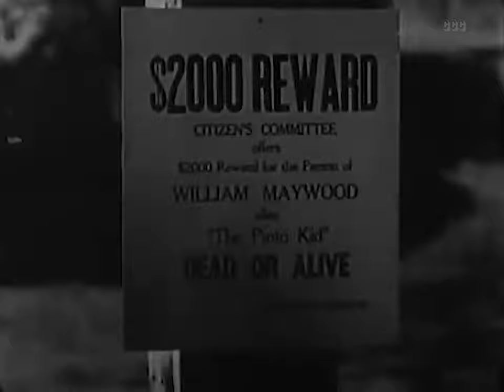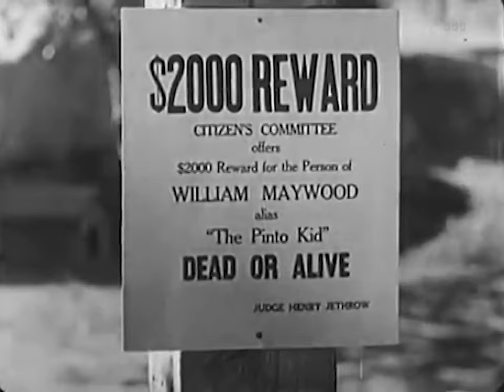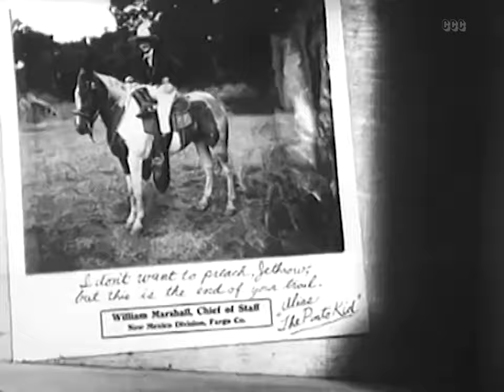Frontier Days (1934) Action, Adventure, Romance Full Length Movie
Henry Jethrow is after the Wilson ranch. He has George Wilson unknowingly sign a note for the ranch, has him killed, and then presents the note. The Pinto Kid, investigating cattle rustlers, accidentally drops his glove at the murder scene and now has a price on his head.

Director: Robert F. Hill
Writers: Norman Springer, Robert F. Hill
Stars: Bill Cody, Ada Ince, Wheeler Oakman
Genres: Classics, Action, Adventure, Romance, Western